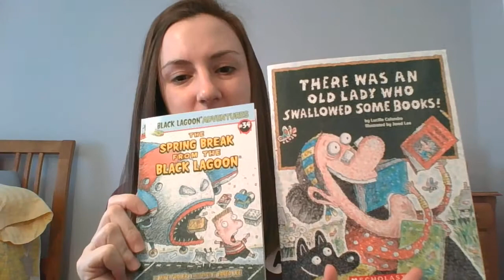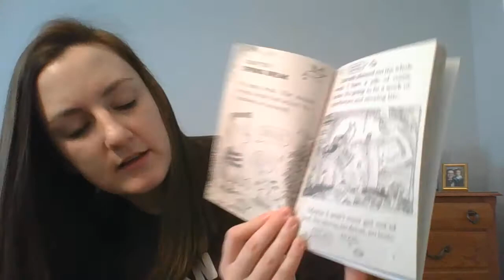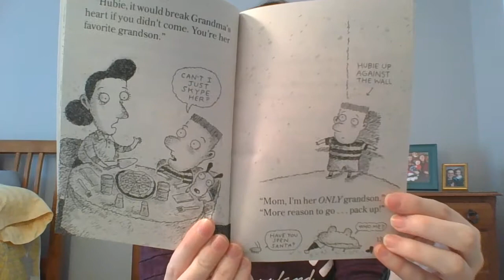4/9/20 - Ms. Sweeney Reads The Spring Break From the Black Lagoon Day 1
Ms. Sweeney will read chapters 1-3 of The Spring Break From the Black Lagoon by Mike Thaler and illustrated by Jared Lee.